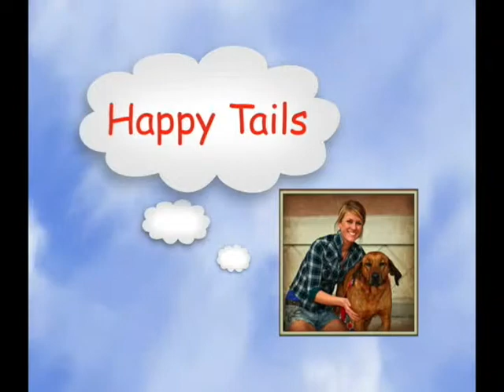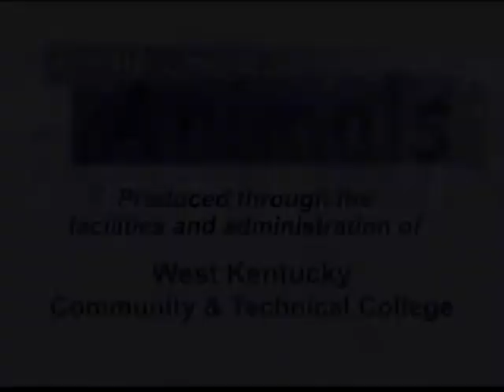For the Love of Animals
Greg and Darlene talk to Eagle Scout Brandon Hays and Wildlife Rehabilitator Kim Hagan about bats. Kim and Brandon talk about attracting bats to your property by building bat boxes.